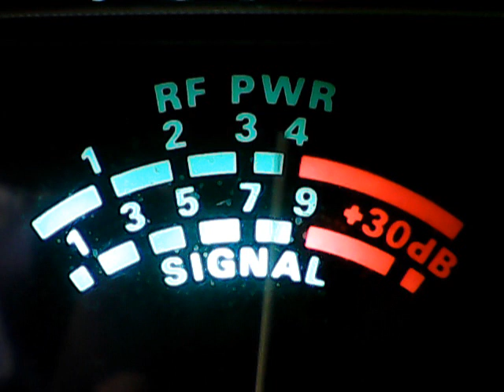Tripple 1 Mi,Space cracker ONT cAN,44 bUCKEYE,uNIT 455,495 mI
DX SATURDAY ATERNOON CB CH 28,GREAT DAY,GREAT MOODS,HAVING FUN,5/15/21